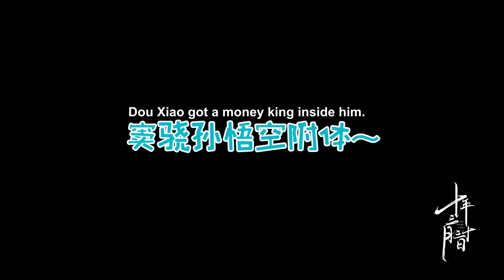Teaser: Nazha In Front of Food On Set | Ten Years Late E06 十年三月三十日 | iQIYI